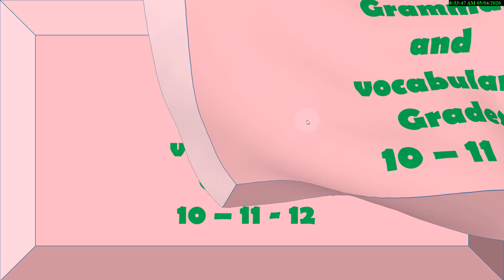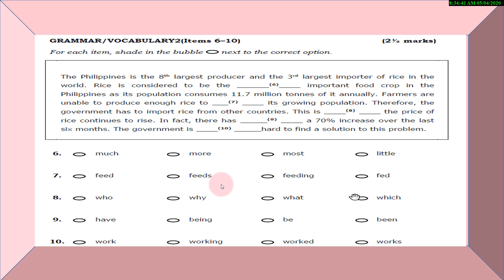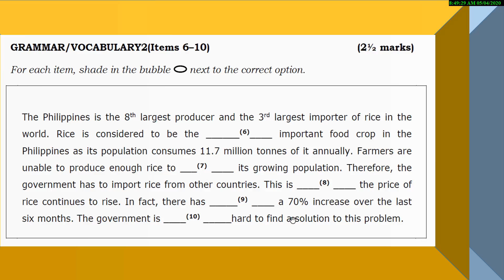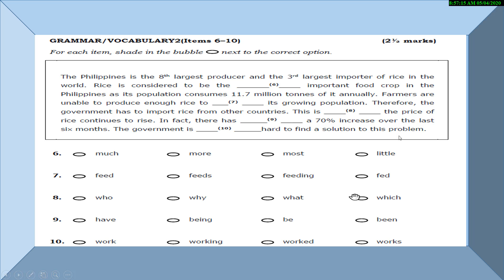grades 10 11 12 GR AND VOC